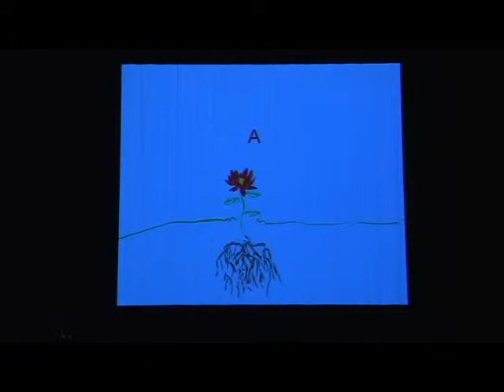Eight Poems of Williams Carlos Williams by David Vayo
David Vayo's composition Eight Poems of Williams Carlos Williams for Trombonist/Actor
Trombonist: Samantha Keehn
Director:Jennifer Popple
Lighting Designer: Liza Williams
Videographer: Heath van Dyke
Dissertation Advisor: Bill Stanley
Committee Member from the Theatre Department: Chip Persons
Location: